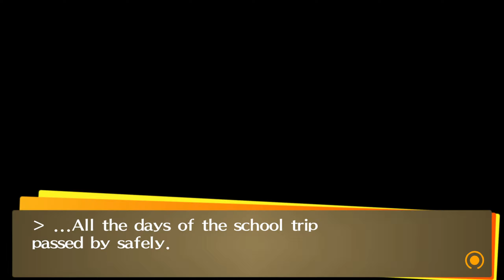Persona 4 Golden | 60 | NAOTO, THE YOUNG DETECTIVE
Episode 60 of our RPG Zodiac Game of April 2022

While on the trip, we managed to get closer to Naoto, the young detective who helped the police to catch the culprit. But something feels kinda off ...